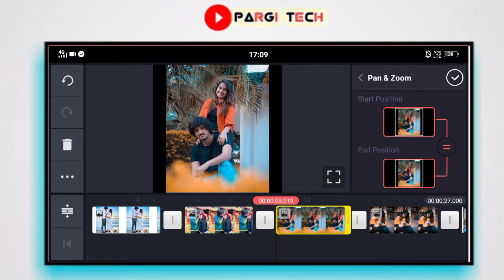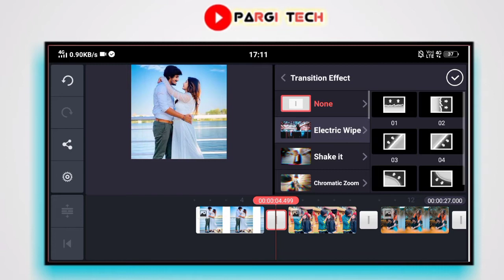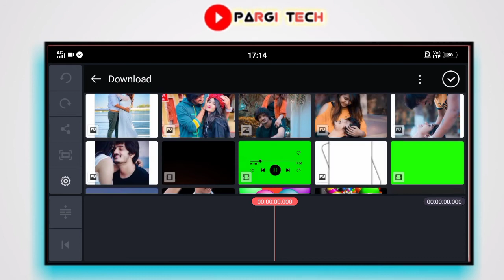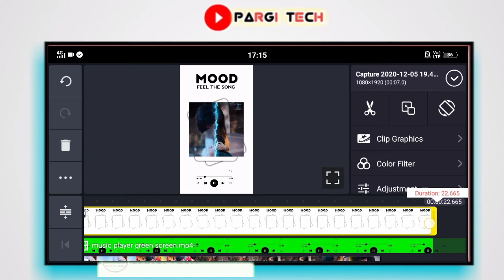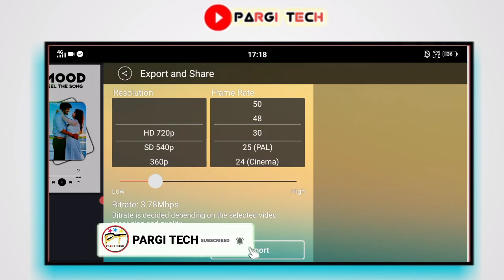how to make instagram typing lyrics status in kinemaster || typing lyrics status kaise banaye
kinemaster me 3d video kaise banaye

kinemaster status

insta status

instagram status kese banay

trending insta status kaise banaye

new video editing in kinemaster

Desclaimer .•